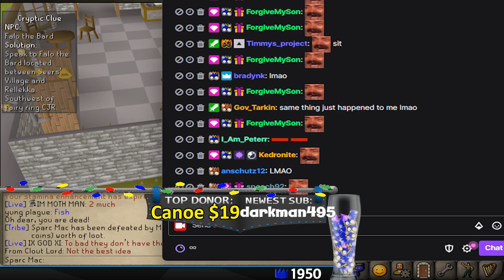6/6 (Hunterowner) | OSRS Highlights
Timestamps & vods:
[00:00] #1 Hunterowner: 6/6

[00:23] #2 FarmerOSRS: Kree'arra Pet 17 - 59,913 kc

[01:23] #3 Dino_xx: GASPP

[01:51] #4 Muts: Metamorphic Dust

[02:30] #5 dollblush: ACTUALLY BUILDING MY BED (+ skilling) !g2a !creatorcrafted

[02:56] #6 Dino_xx: w000000

[03:26] #7 ShadwRoca: nice animation

[03:31] #8 dollblush: ACTUALLY BUILDING MY BED (+ skilling) !g2a !creatorcrafted

[03:57] #9 Hemmiez: Sorry Kavi l000l

[04:13] #10 SparcMac: When pk stream?

[04:51] #11 Donator: Volatile pk

[05:10] #12 domas_osrs: 1 down bloat

[05:40] #13 AutumnEev: Lil viathan

[06:00] #14 Dino_xx: He can definitely

[06:26] #15 Sick_Nerd: bell delphine

[06:42] #16 Maikeru: your WHAT

[06:48] #17 andytheanimal: Good Morning!

[07:14] #18 61M: fang go brrrrrrrrr